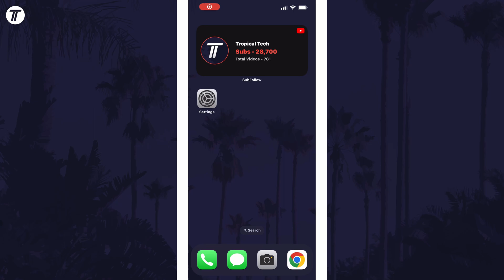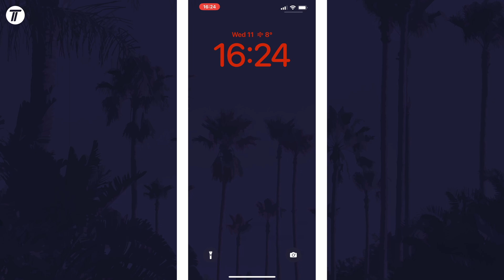How to Change Clock Color on iPhone (UPDATED For iOS 17+)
Want to know how to change clock color on iPhone in iOS 17 and later? This video will show you how to change iPhone clock color. You might want to know how to change lock screen clock color on iPhone to make the clock 3d. This video is updated to show you how to change clock colour on iPhone in iOS 16.2 onwards!

Video Chapters:
00:00 Intro
00:14 Change Clock Color on iPhone
01:05 Outro